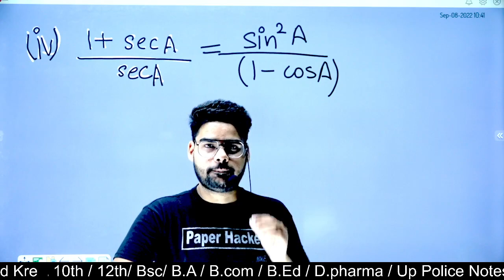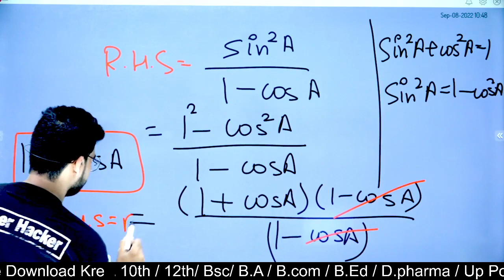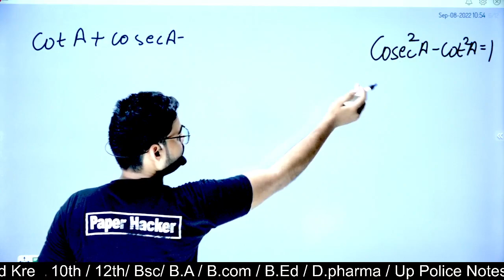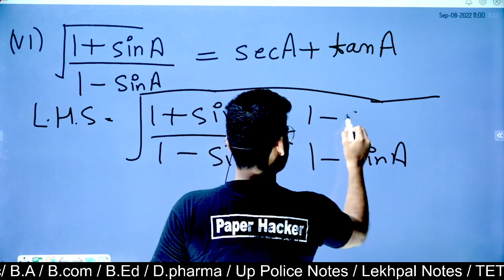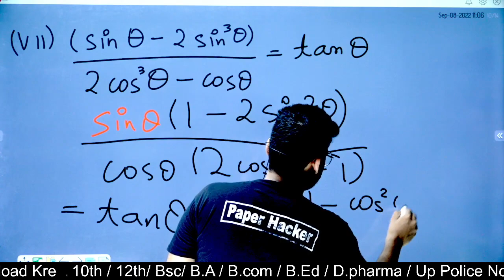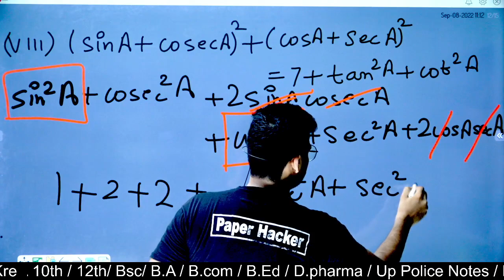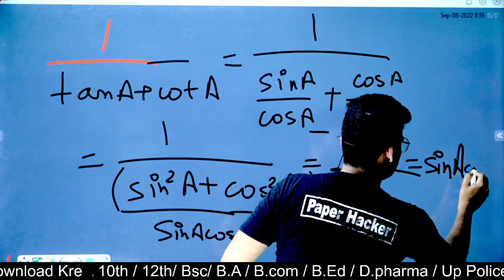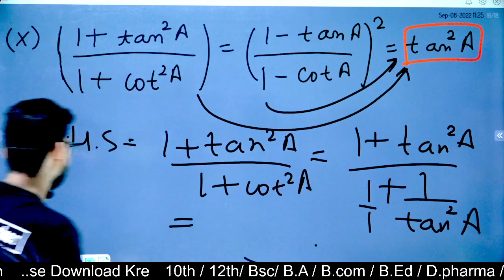Class 10 maths Ex.8.4 | Question 5| 4,5,6,7,8,9,10, Paper hacker| CBSE Board